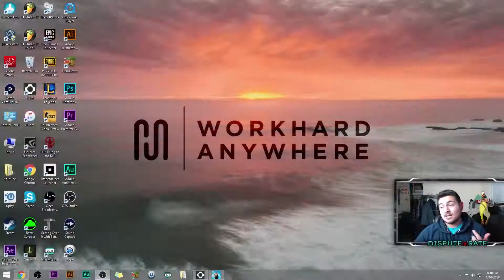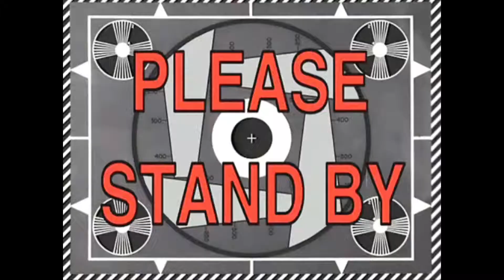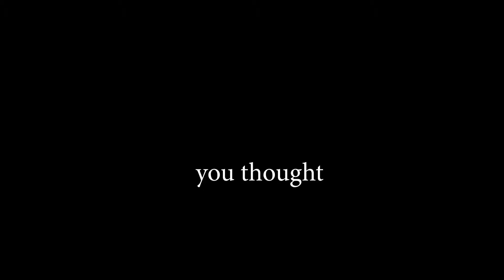CLUTCH MOVE TO SAVE GAME // G.O.B.F Pt #2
Dyalla, Joakim Karud, JULIAN AVILA

Snap chat - Jpsegura21